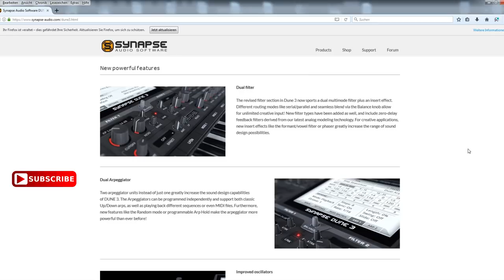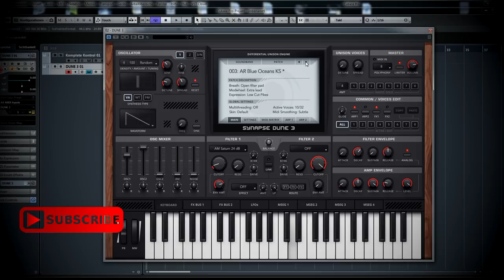DUNE 3 VST by Synapse Audio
Synapse Audio Dune 3

Factory Patches Demo
new VST from Synapse Audio - Dune 3
over 80 Presets
Keys, Arps, FX, Leads, Basses, Pads etc.

Wavetables starts at 10:03
1000 Patches in Full Version